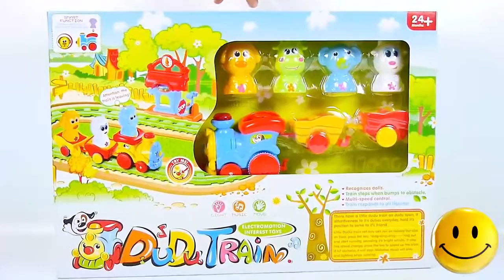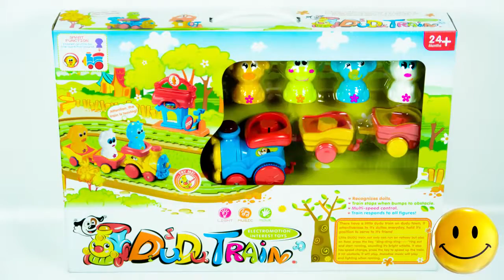TOYS FOR KIDS - DuDu Train Toy Little Animals with Train for Toddlers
"DuDu Train" Toy Trains for Toddlers with Little Animals
Also we suggest you to view the related videos on our channel:
"Railway" Bauer Educational Toys Trains and Cars for Toddlers -
«Radio Control Wilson» Train Chuggington Toy for Toddlers -
«My First Train Set» LEGO Duplo 10507, Toy Railway with Train -
"Music Train" Toy Railway with Trains for Toddlers -
«Number Train» Learn to Count 1-10, Toy Train LEGO Duplo 10558 -
Information about the toys in English:
- Manufacturer of toys - URUMQI OUBAOLOON IMPORT-EXPORT TRADING CO.,LTD China
- Name Toys - DuDu Train
- Age restriction - for Toddlers aged 24 months
- Additional Information - the train is powered by 3 AAA batteries (batteries included)
Music used in video | Музыка Используемая в видео:
0:00 - The Green Orbs - Rainy Day Games
2:01 - Silent Partner - Pink Lemonade
4:12 - Bird Creek - Gemini Robot
5:50 - Jingle Punks - Soft
7:06 - Silent Partner - Above and Beyond
9:18 - The 126ers - The Bluest Star
10:28 - Jingle Punks - Neon Storm